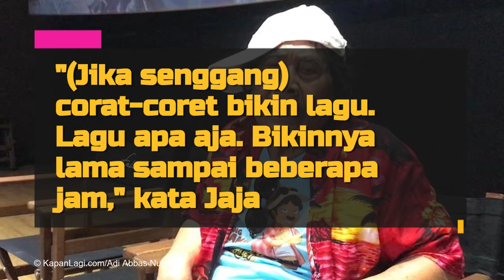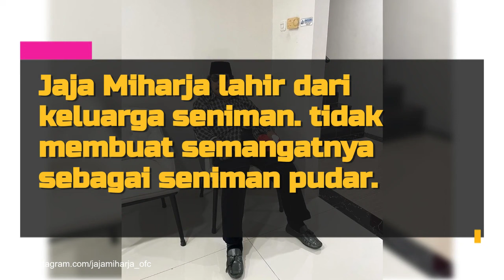Kaki Diinjeksi Tiap 40 Hari Agar Kuat Berjalan, Jaja Miharja Aktif Berkarya Meski Pakai Tongkat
Di usia yang sudah menginjak 83 tahun ini, kaki Jaja Miharja harus diinjeksi tiap 40 hari. Akan tetapi, hal tersebut tak membuat Jaja Miharja berhenti berkarya. Simak potret selengkapnya!